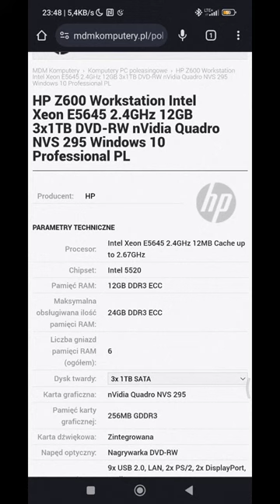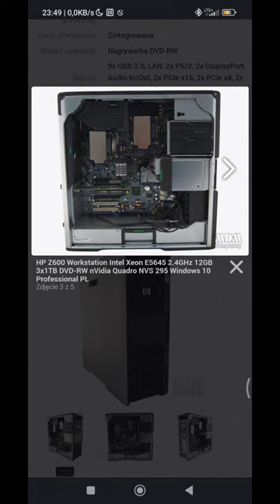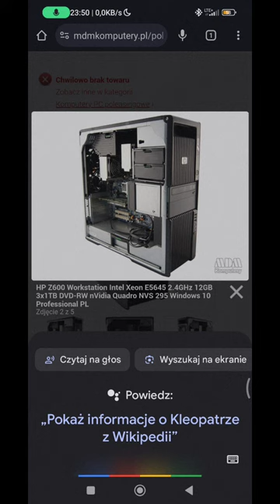HP Z600 Workstation.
Powiem wam szczerze będzie zabawa i to mega.